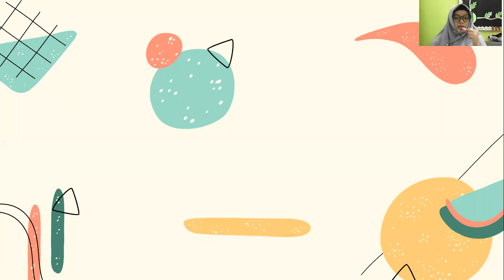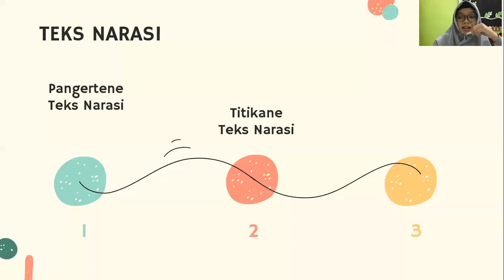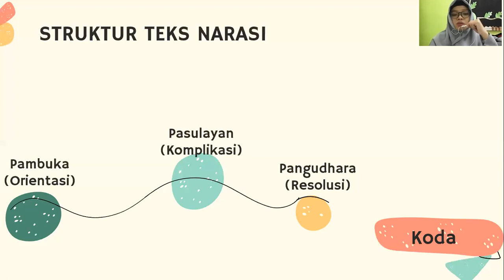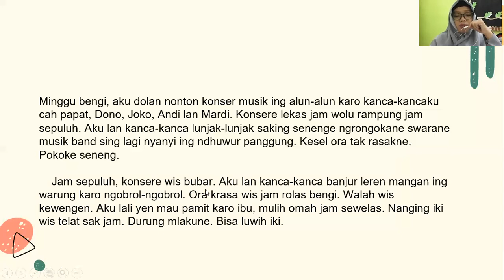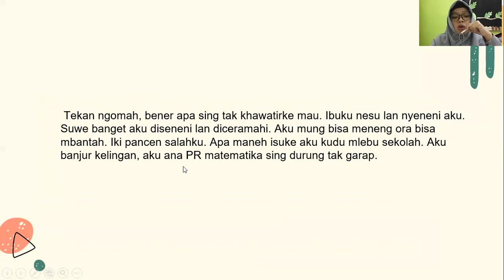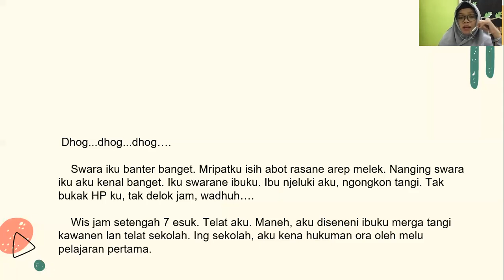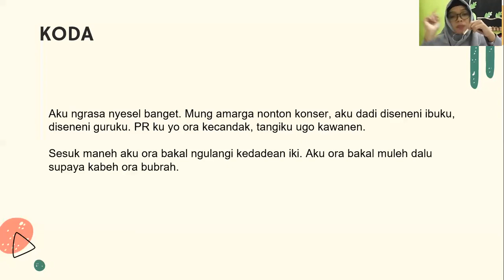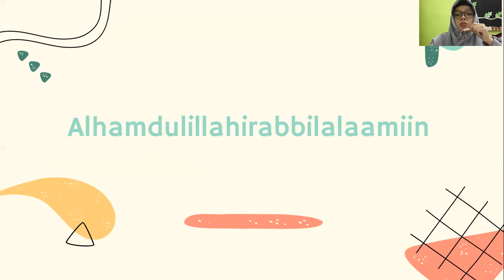Tema 1 Wulangan 2